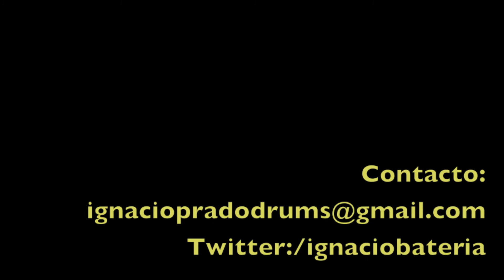(Drumscover) Beastie Boys - Fight For Your Right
Thank you to everyone that supports me and to everyone that doesn't.  All of you motivate me to play better and raise the bar with each cover I do.  Enjoy